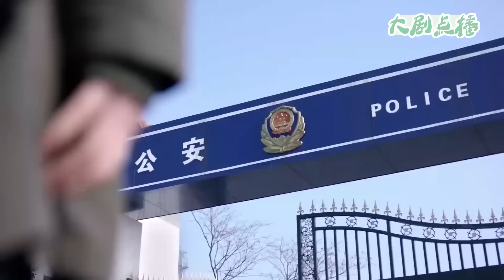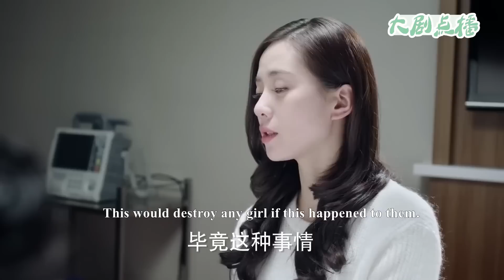【大結局】小三傷害妻子變逃犯，丈夫一番話讓她幡然醒悟，到警局自首！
【歡迎訂閲】大劇點播
👇更多精彩：
2RGKYZYA 44